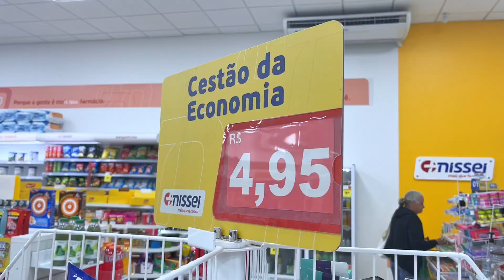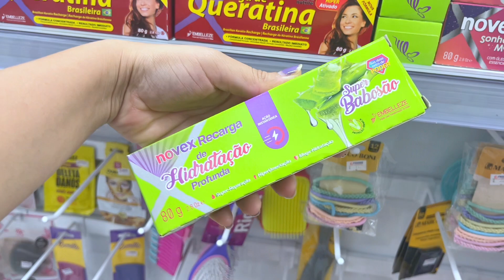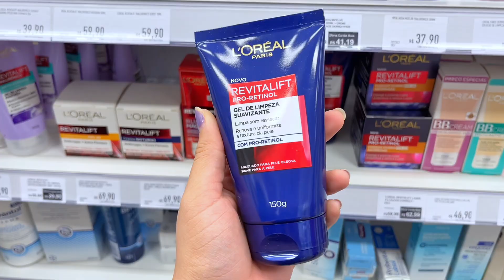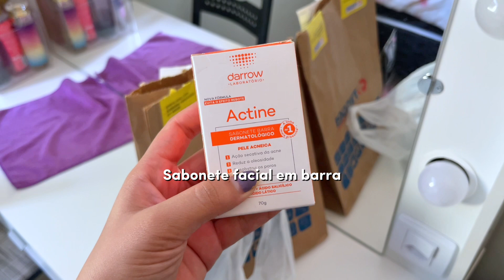ARRUME SE COMIGO COMPLETO💖 look, cabelo, make + comprinhas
Arrume se comigo completo, look, cabelo + comprinhas

Compre os produtos com o meu link, ficarei feliz

💖Compre produtinho para o cabelo

💕Link produtos de maquiagem